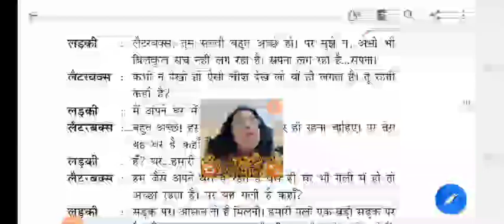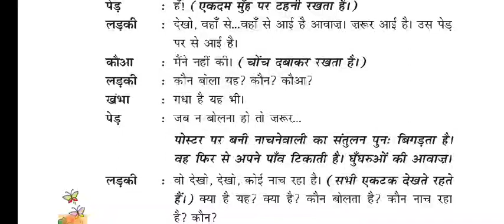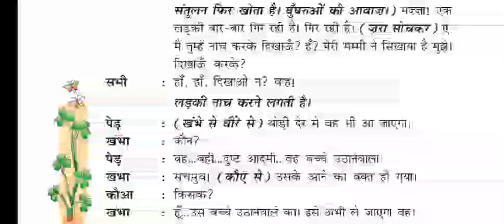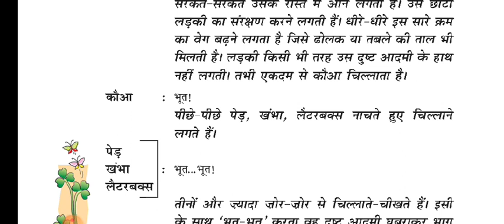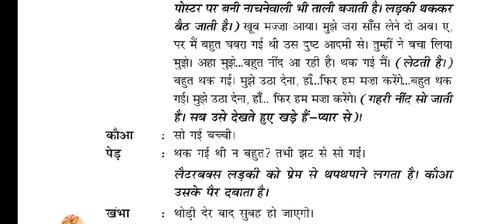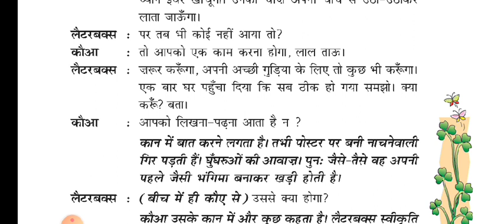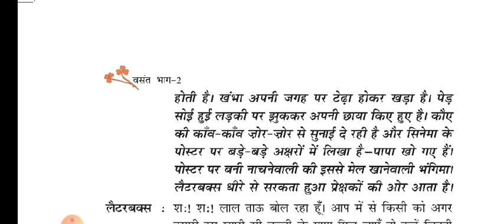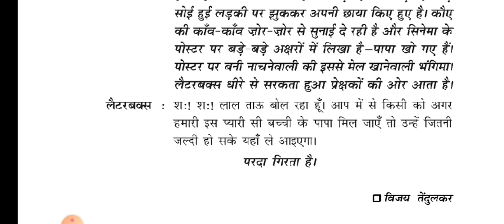CLASS Vll HINDI 13.05.2020 (Lesson 7) BY DR SAROJ MISHRA PART-3